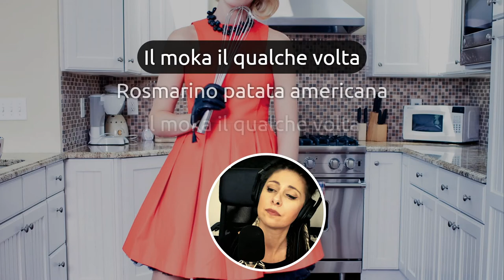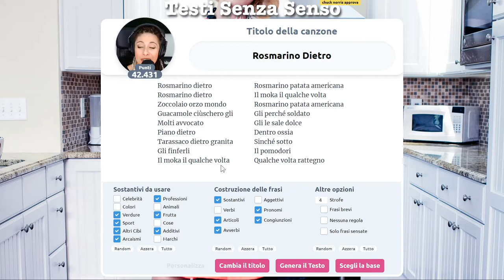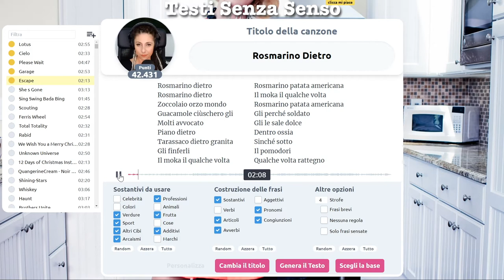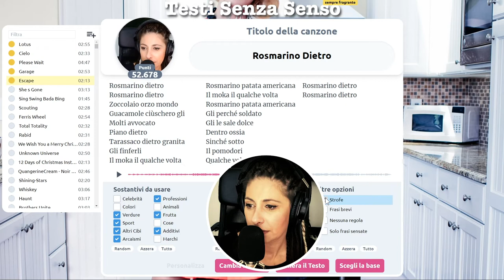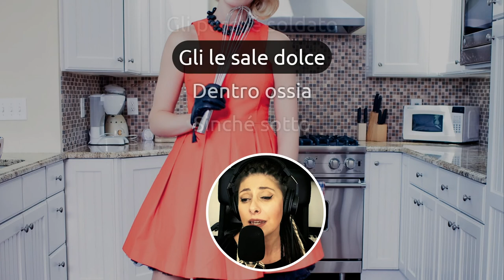Secondo me il rosmarino va messo dietro 🤣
E dove lo metti se no?...Il rosmarino intendo